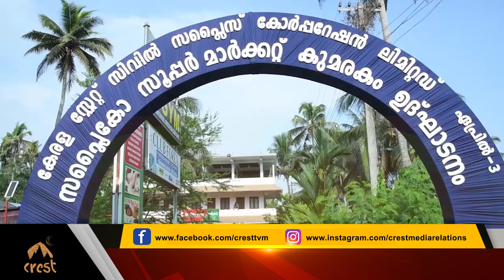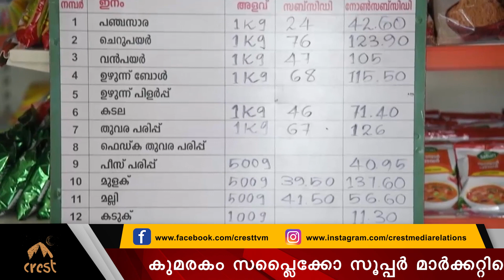കുമരകത്ത് സപ്ളൈക്കോ സൂപ്പർ മാർക്കറ്റ് | Crest Media House